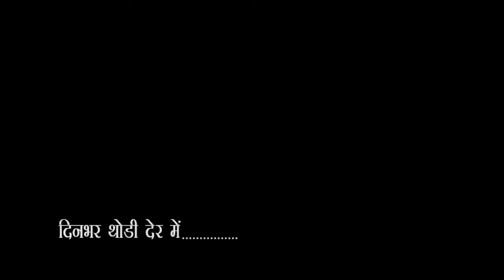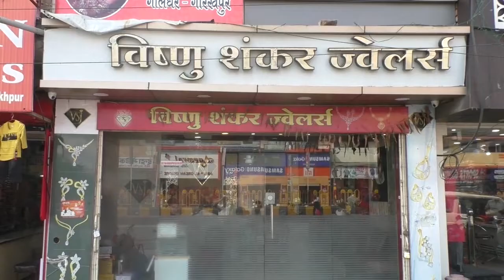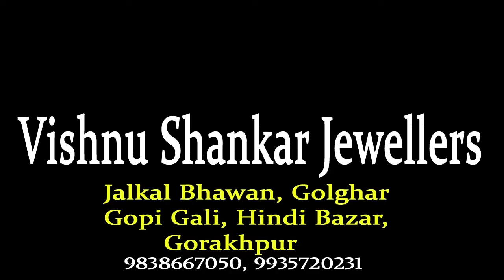City - 1 News Gorakhpur 06/01/2020